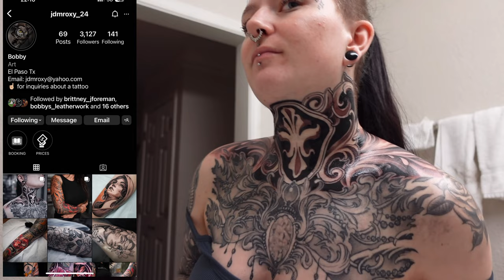finally getting my neck/throat tattooed!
this was an intense tattoo! definitely one of my more painful tattoos, so happy to be done with it.

Artist Instagram: @jdmroxy_24

            ↓ Filming Info ↓

♡ Editing Program I Use: VLLO ♡